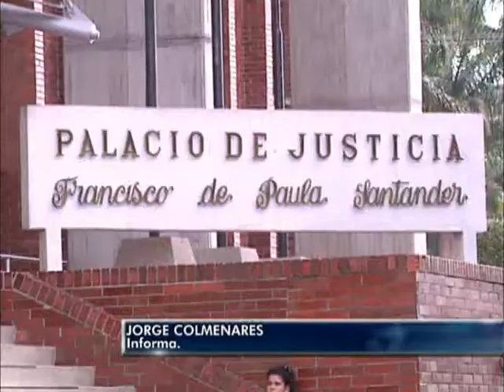Retorno gradual a normalidad en el palacio de justicia